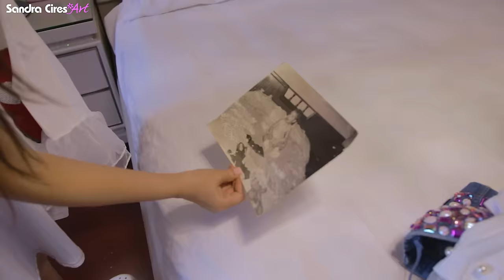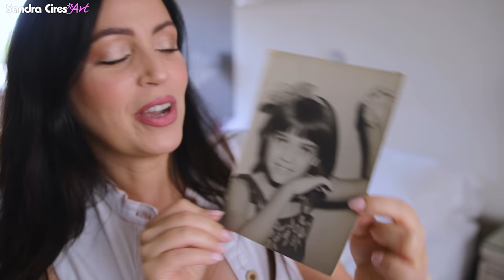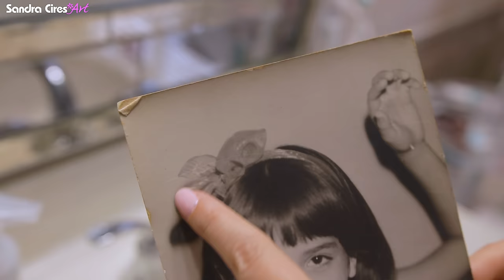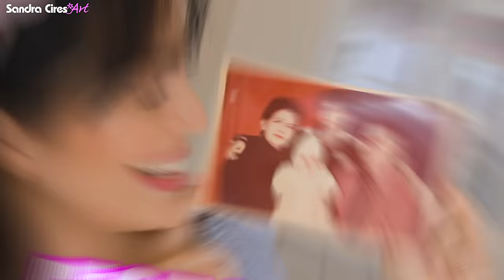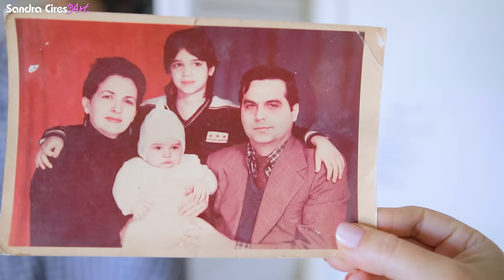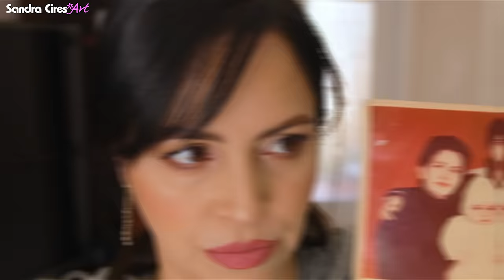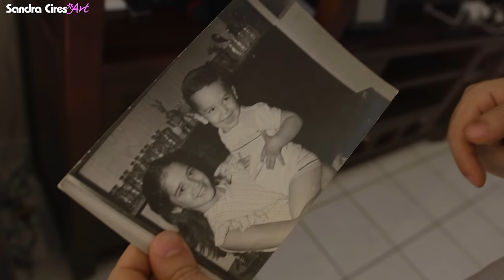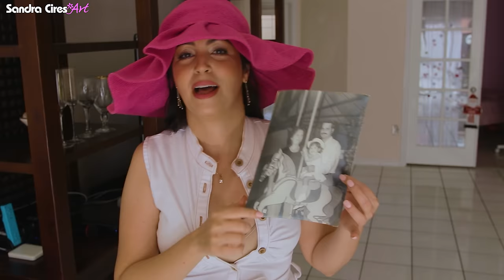Imitando Fotos de mi Infancia! Me Corto el Cabello para Recrear Fotos Viejas 😱 SandraCiresArt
Hoy voy a intentar recrear fotos de mi infancia con mi familia! Son fotos muy viejas... de más de 40 años! jajaja
Comenta qué Foto te gustó más ♥ Mi favorita es en la que tuve que cargar al Pipi mi hermano gigante jajaja
Aunque también me gustó mucho recrear la foto encima de la cama con toda la ropa de cumpleaños. Comenta si en tu país existe esa tradición ♥

Seguramente lo más extremo de este Reto fué cortarme el cabello OMG
Estarías dispuesto a cortarte el pelo para imitar un a foto? jajaja

Regálame un Super LIKE si quieres que hagamos otra parte imitando fotos del pasado.
Si llegamos a los 200 mil LIKE en este video, saco más fotos viejas épicas ♥

sandra cires, SandraCiresArt, Sandra Cires Art, video de risa, videos comicos, imitando fotos sandra cires art, imitando fotos de la infancia, imitando fotos de familia, recreando fotos del pasado, imitando fotos sandra cires y el pipi, imitando fotos de pequeña sandra cires y familia, imitando fotos de hace más de 20 años, recreando fotos viejas, fotos antiguas vs fotos del presente, viejo vs nuevo.